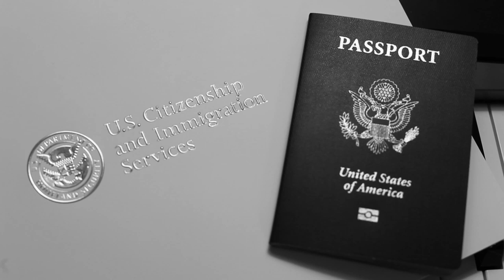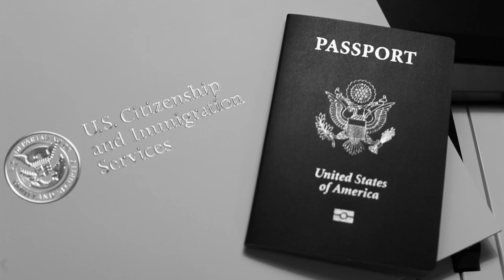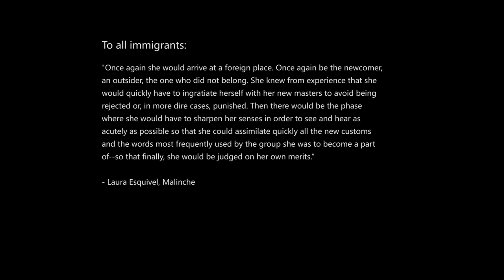Is Ajnabi Desh Mein: Jai Hind, Mera Bharat Mahan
This video is about the emotional and psychological changes that an Indian immigrant goes through in a foreign country. It explores the identity crisis and separation from family issues. -